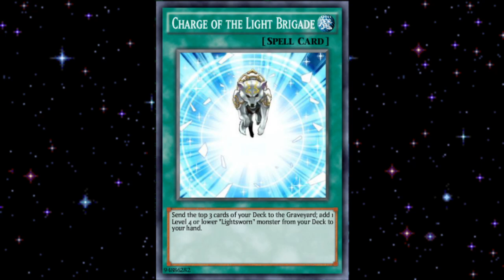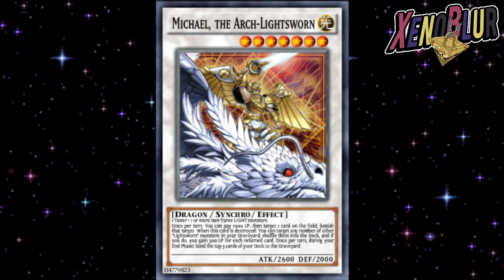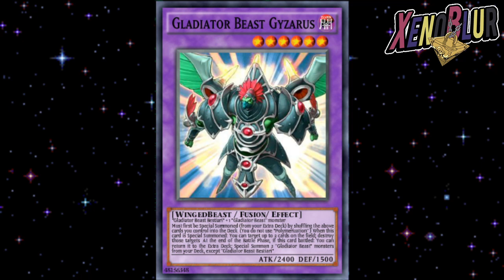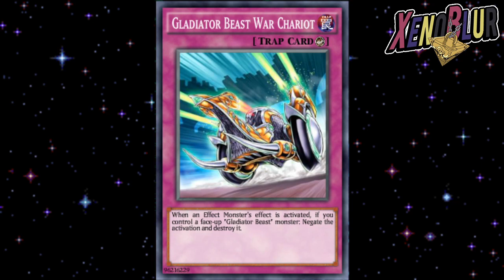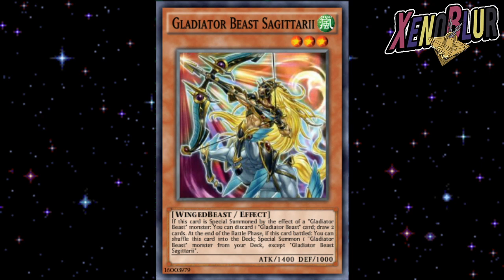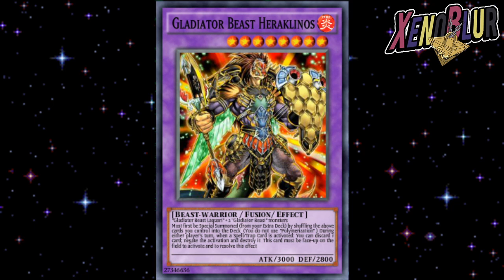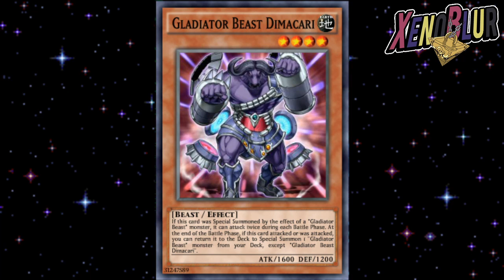Regresan los Gladiadores, NUEVA Estructura EX Gladiators Storm | Yu-Gi-Oh! Duel Links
Nuevas filtraciones de la estructura EX Gladiators Storm, todas las cartas nuevas y posibles reimpresiones. Gyzarus, Test Tiger y mas